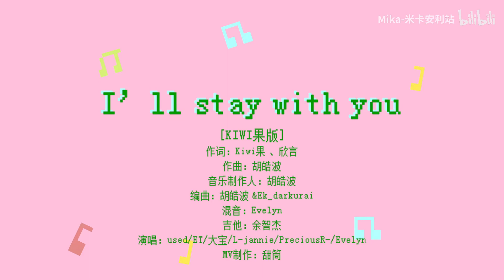I’ll stay with you (Fan made song for MIKA 米卡)